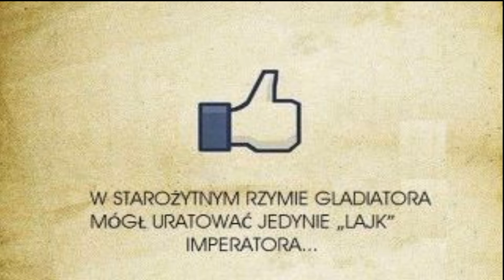World of Warcraft - Mists of Pandaria - Piwowar Stormstout'a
Stormstout Brewery - "Gdy Chen Stormstout po latach przybył do Doliny Czterech Wiatrów udał się do swojego piwowaru w nadziei zobaczenia po latach swoich krewnych. Jednakże niezaradność Wujka Gao spowodowała inwazję Virmenów i Hozenów, którzy szerzą zniszczenie rodzinnego interesu."

All content items are used in accordance with Blizzard Entertaiment's Video Policy...

Każdy element pojawiający się w filmie jest użyty zgodnie z prawami filmowymi Blizzard Entertaiment.